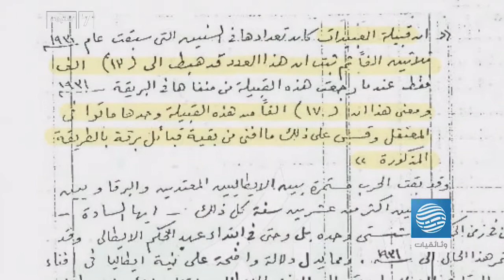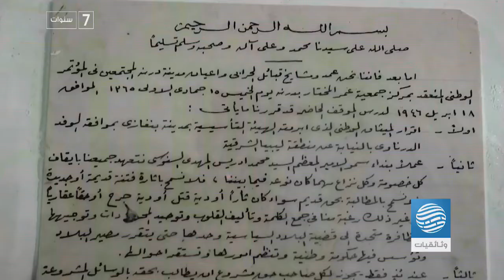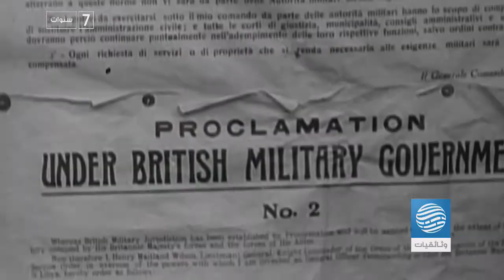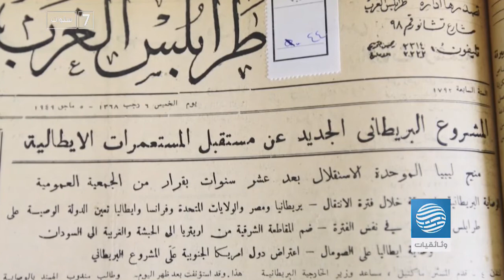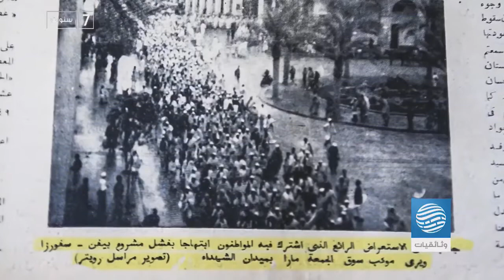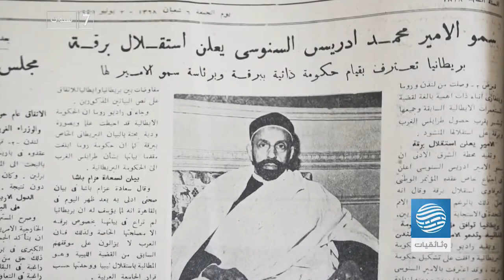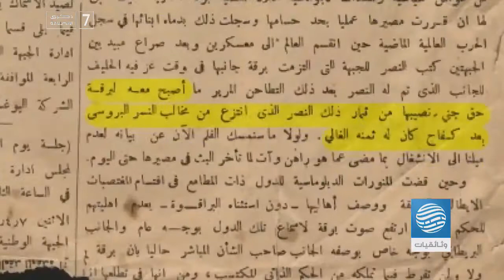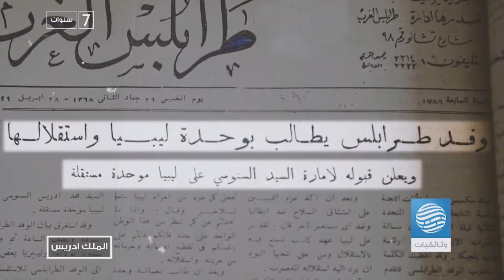وثائقي " الملك إدريس" الجزء الأول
الملك إدريس